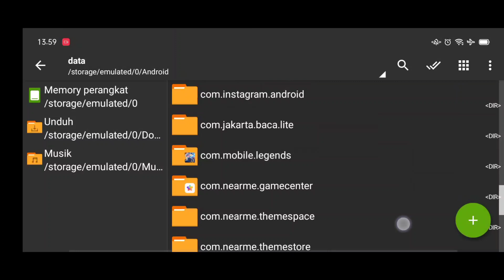Data ML Lite Full Event 300Mb Terbaru Patch Aamon | Mlbb Lite |Cara Atasi Lag ML